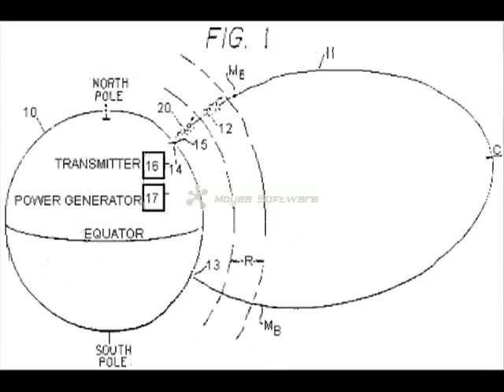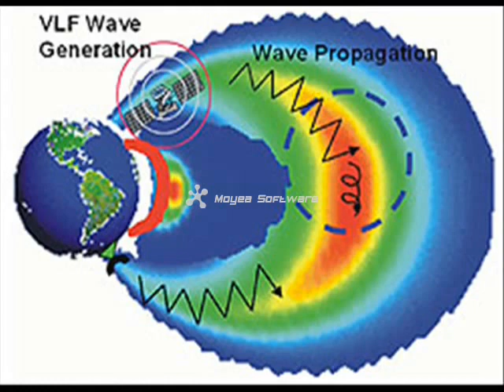E.M. Weapons :[The Real Reason For Chemtrails [pt.2]]